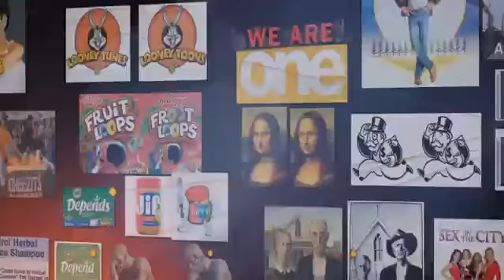BAD Business Integrity = BAD Life Review. Stuck in 3rd Dimension. No 5D for You.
Metaphysic reason for doing business with integrity is discussed by author and Seattle hypnosis practitioner, Von Galt in this interview segment with Shane Robinson of 'Unbiased On the Fence'. In her latest Digital Marketing Business book, she explains how a lack of business ethics creates bad karma for you to experience 1st hand from your customer's viewpoint in your life review. Von further clarifies that everything is spiritual and since nothing is real, then we are only trading love energy in the form of products and services with each other. Watch the video to get more insight.

Von's Business Book, "Why Your Digital Marketing Fails to Retain Customers".

Von's Business Book, "How Bad Service, Product Design, & Employee Churn Lose Customers".

Many abundant blessings to you for watching, liking, commenting, and sharing! :-)

Shane's BOOK IS OUT!!! Mandela Effect: Friend or Foe?

'Unbiased on the Fence' information center for Mandela Effect Conferences and Meet-Ups